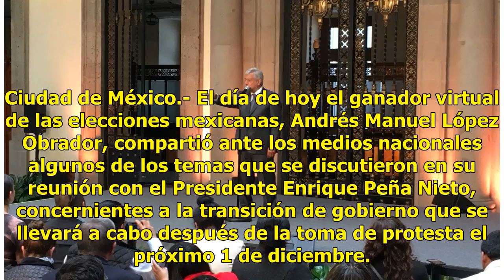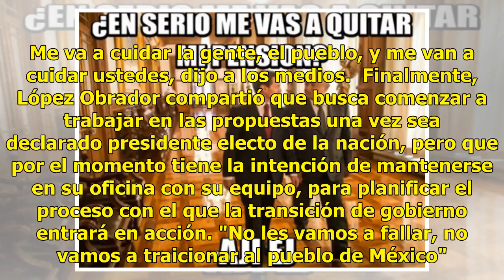Las declaraciones de AMLO tras su reunión con Peña Nieto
Ciudad de México.- El día de hoy el ganador virtual de las elecciones mexicanas, Andrés Manuel López Obrador, compartió ante los medios nacionales algunos de los temas que se discutieron en su reunión con el Presidente Enrique Peña Nieto, concernientes a la transición de gobierno que se llevará a ca...